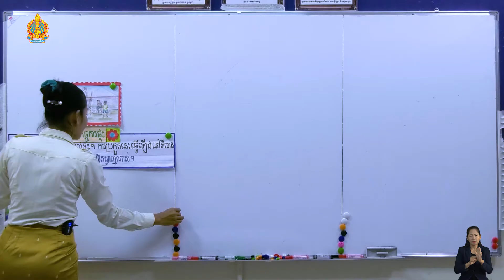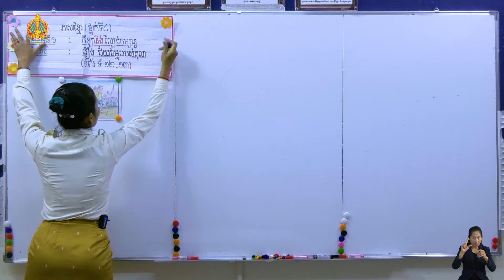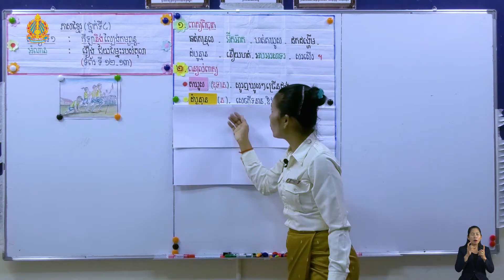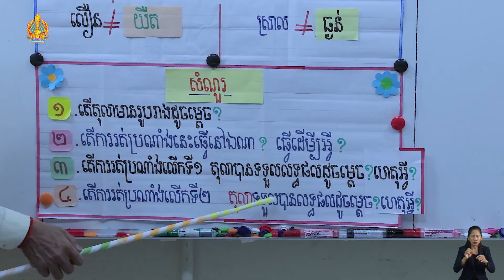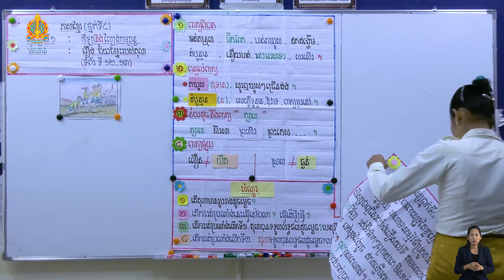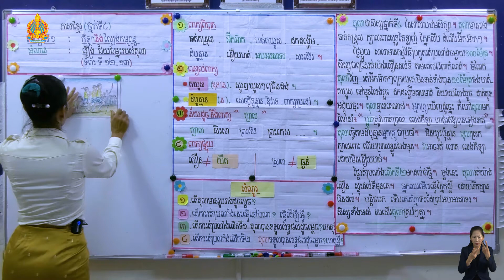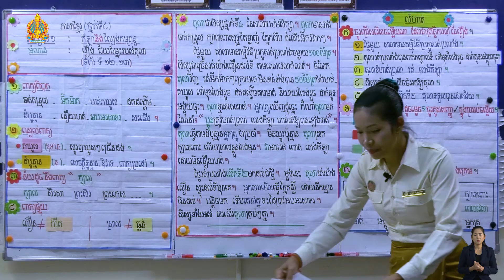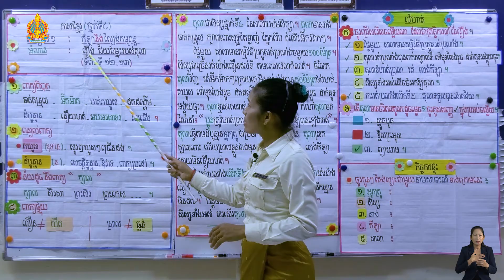ថ្នាក់ទី៤ ភាសាខ្មែរ មេរៀនទី១​៖ អំណានរឿងជ័យជម្នះរបស់តុលា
មេរៀនទី១​៖ អំណានរឿងជ័យជម្នះរបស់តុលា
បង្រៀនដោយ អ្នកគ្រូ ឌី សោភ័ណ
សាលាបឋមសិក្សាគំរូក្រុង ខេត្តកំពង់ឆ្នាំង